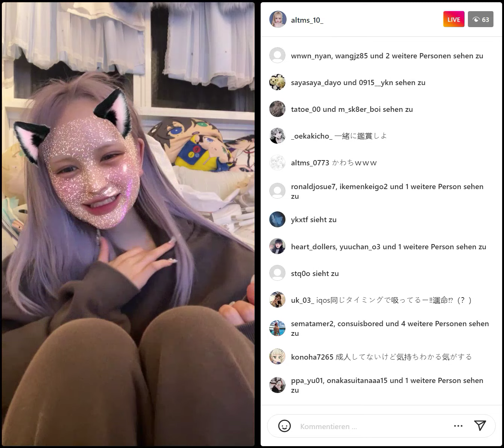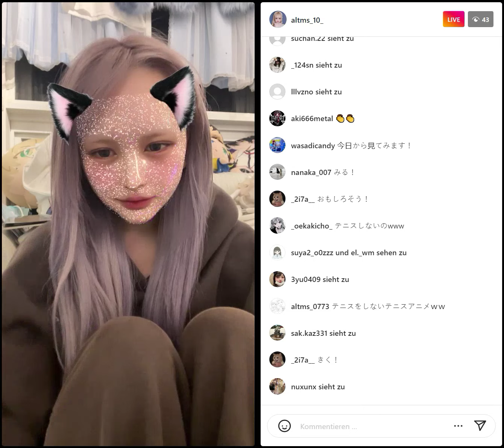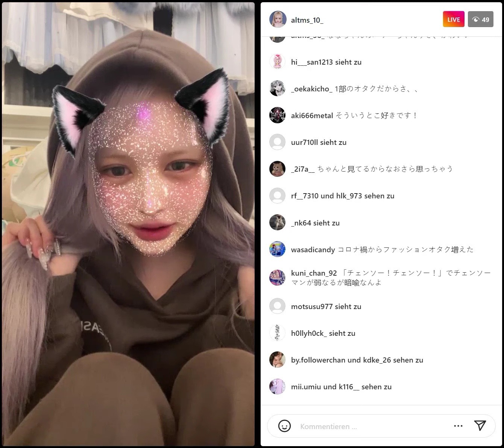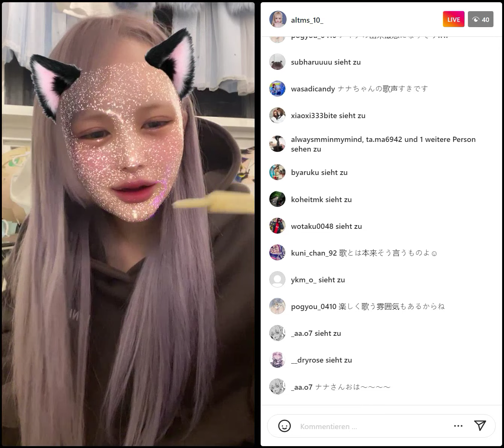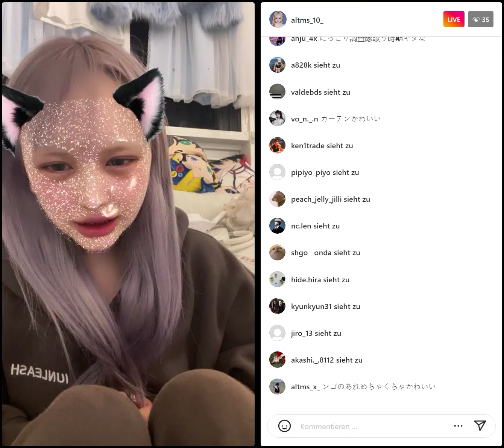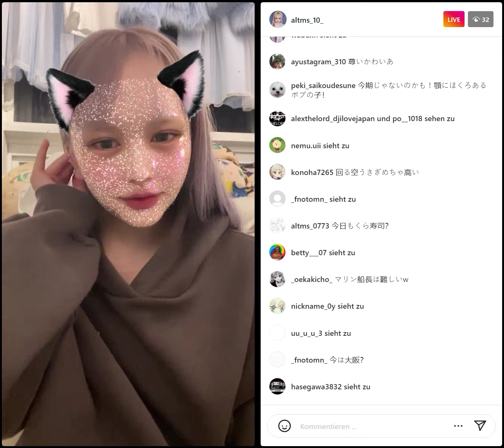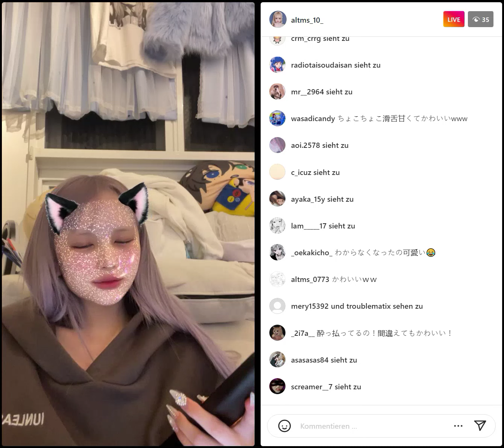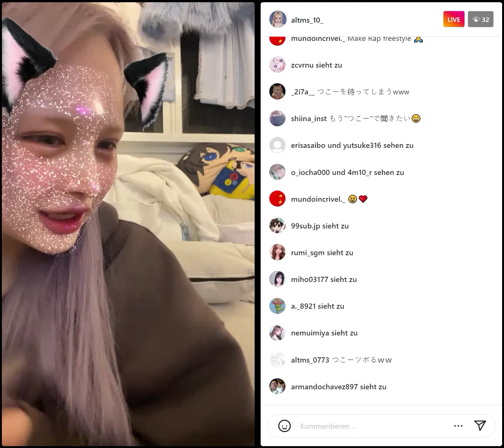Nana Ikeda Instagram Live (6th October 2022)